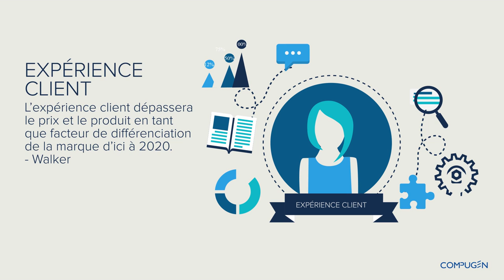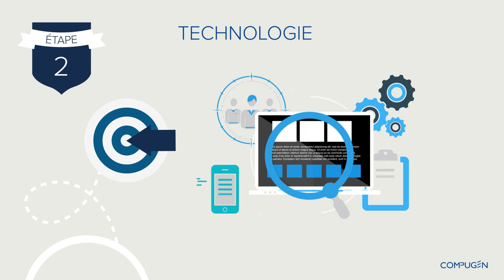Des solutions technologiques qui favorisent les détaillants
Qu'est-ce que vos clients veulent de leur expérience d'achat en magasin? L’expérience client est un facteur de différenciation essentiel pour les consommateurs de détail aujourd’hui. La technologie peut jouer un rôle stratégique dans la transformation des expériences, de bonnes à exceptionnelles,  pour vos clients et vos employés.

Découvrez ce que les clients attendent de leur expérience en magasin. Voici comment nous aidons les détaillants dans leur processus de transformation numérique.